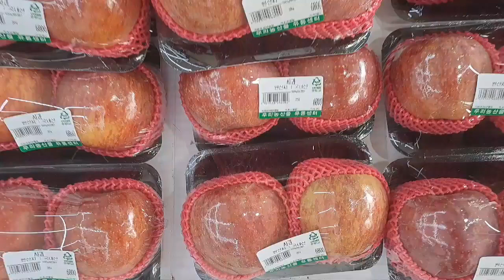과일삼촌의 여름과일 시세 가이드: 배, 사과, 감귤, 블루베리, 수박, 참외, 포도, 키위, 망고 특집!!!